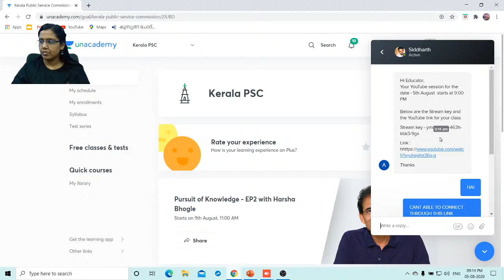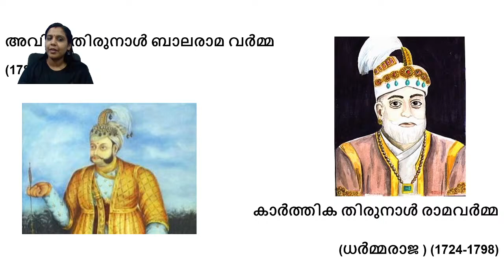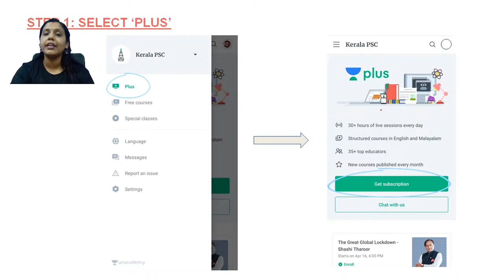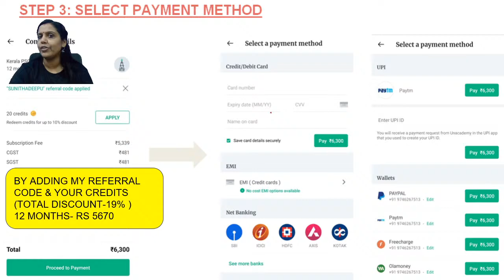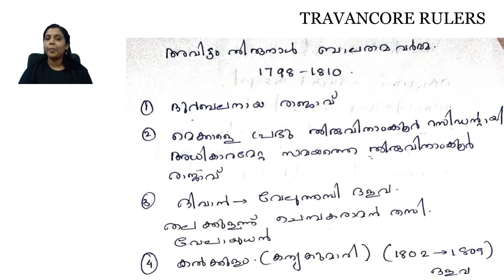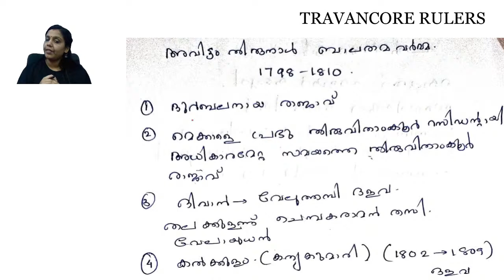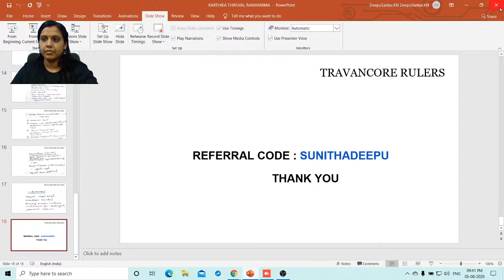TRAVANCORE RULERS | SUNITHADEEPU | Kerela PSC 2020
KARTHIKA THIRUVNAL RAMAVARMA

Unacademy Subscription Benefits:
1. Learn from your favorite teacher
2. Dedicated DOUBT sessions
3. One Subscription, Unlimited Access
4. Real-time interaction with Teachers
5. You can ask doubts in the live class
6. Download the videos & watch offline